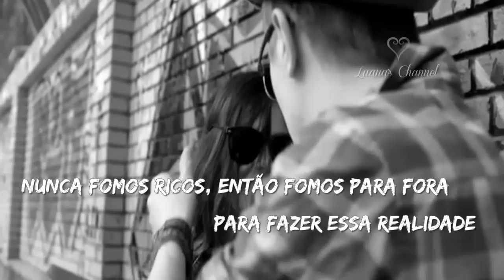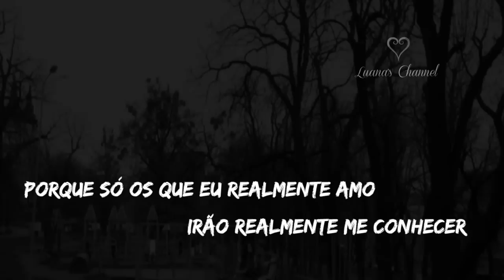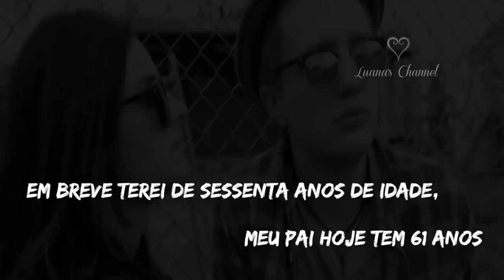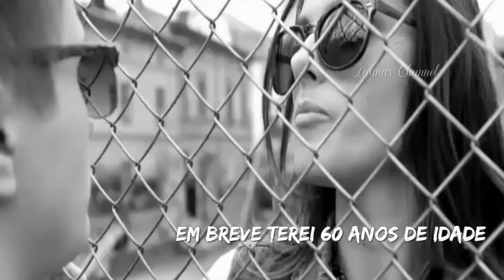Lukas Graham 7 Years (Tradução) 'Haja Coração' (Lyrics Video) HD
For fan entertainment purposes only. LuanaCamara Lukas Graham 7 Years (Tradução) Trilha Sonora 'Haja Coração' (Lyrics Video) HD 2016 Nova novela das '7' escrita por Daniel Ortiz, faz uma releitura de Sassaricando, trama de Silvio de Abreu